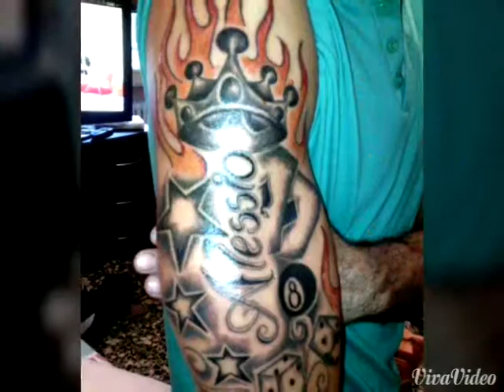Marius elvis 89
Marius Elvis